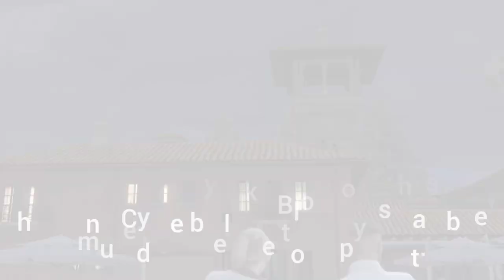(PS4) The Cayo Perico Heist (Solo, Normal Mode, Elite Challenge) [Alkonost] [08:50]